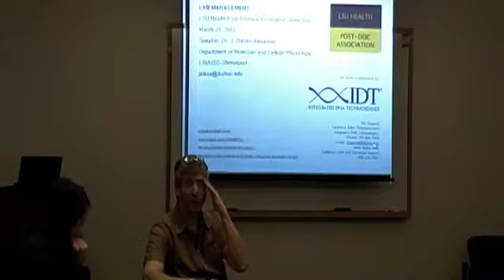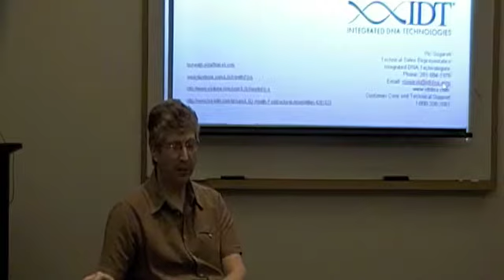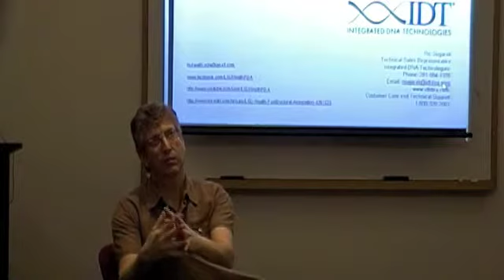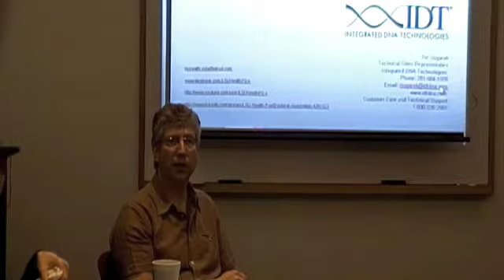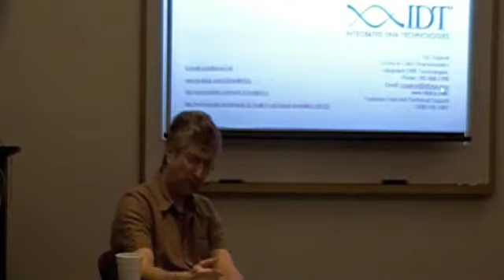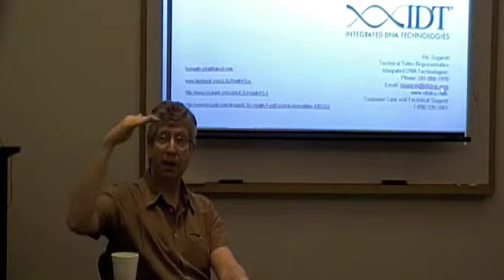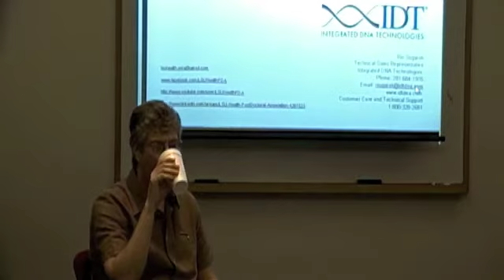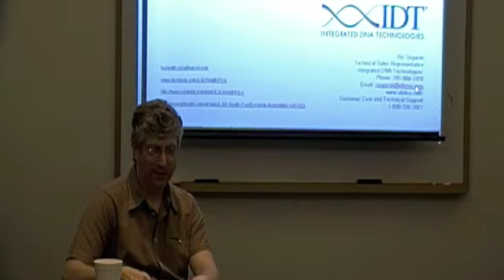Lab Management Workshop - LSU Health PDA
LSU Health PDA workshop about lab management on March 21, 2012.
Speaker: Dr. J. Steven Alexander, Professor, Department of Molecular and Cellular Physiology, LSUHSC-Shreveport.